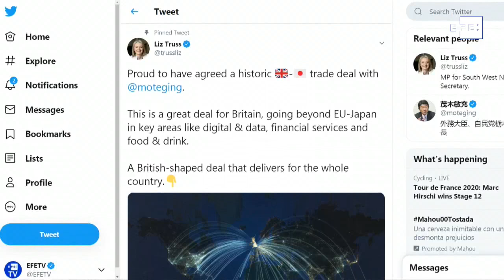Reino Unido alcanza con Japón su primer gran acuerdo comercial tras Brexit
Londres, 11 sep (EFE).- El Reino Unido y Japón han llegado a un acuerdo de libre comercio, el primero de relevancia que logra el Gobierno británico pos Brexit, que reforzará el comercio de este país en 15.000 millones de libras (16.090 millones de euros), según anunció este viernes la ministra de Comercio Internacional, Liz Truss.

INCLUYE ANUNCIO EN TWITTER Y LA WEB DEL GOBIERNO BRITÁNICO